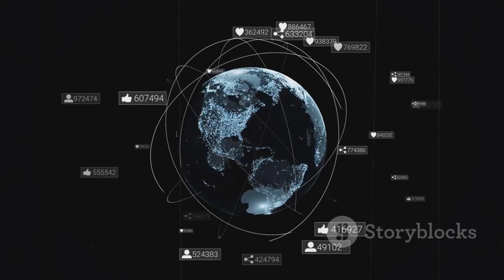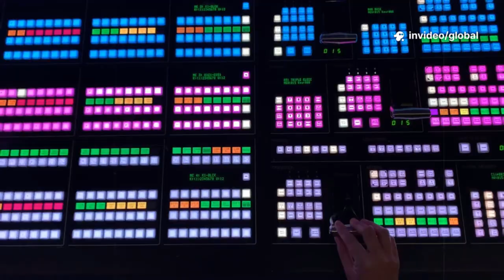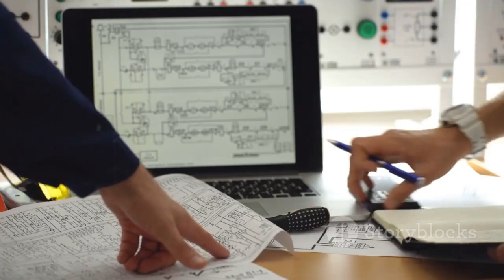Voyager 1 just had an UNBELIEVABLE Encounter in Deep Space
Voyager 1 Just Had a MIND-BLOWING Encounter in Deep Space

In one of the most astonishing developments since its 1977 launch, NASA’s Voyager 1 spacecraft has experienced a mind-blowing encounter far beyond the edge of our solar system — capturing bizarre and unexplained signals that scientists believe may originate from a massive, previously undetected structure in deep space. Traveling over 15 billion miles from Earth, Voyager 1 has entered a region unlike anything ever recorded.

NASA confirms the spacecraft's instruments detected a sudden spike in plasma density, paired with low-frequency radio emissions and gravitational fluctuations. What makes this encounter so extraordinary is that the signals appear to come from a fixed point in space — as if Voyager is skimming the edge of a colossal, invisible boundary. Some researchers have even begun to speculate whether it could be the edge of a distant interstellar object or an ancient cosmic remnant.

The readings do not match any known astrophysical phenomenon, and early interpretations suggest interactions with a complex magnetic field or a gravitational anomaly never mapped before. The possibility of artificial origin has not been ruled out — a notion that has the scientific community both thrilled and cautious.

Though Voyager 1 continues its silent journey through the stars, this latest transmission reminds us that the universe is still full of secrets. With every new signal it sends back, we are forced to reconsider what lies beyond — and what may be waiting in the dark.